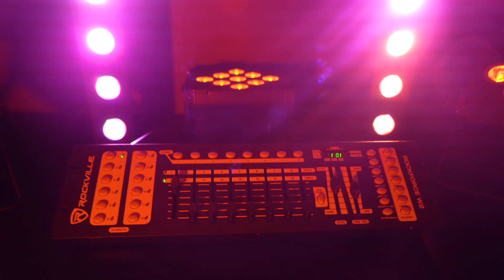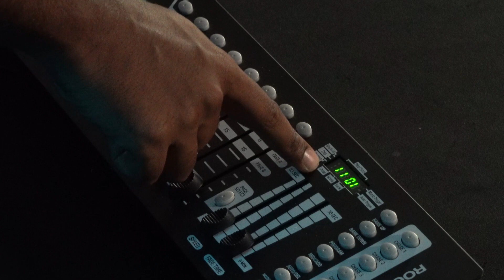How To Set Up a Chase on Rockville ROCKFORCE W2 192 Channel Wireless 2.4Ghz DMX Lighting Controller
Includes:

Lighting Controller
Power Cable
Wireless Transmitter Antenna
Manual and Warranty Card

Features:

Rockville ROCKFORCE W2 192 Channel Light/Fog DMX Lighting Controller With Built In Wireless DMX Transmitter
Built in wireless DMX transmitter and antenna
Model DMX-WRE receiver available in our store is a DMX receiver compatible with this
This is also compatible with all of our wireless DMX lights
12 Scanners of 16 channels each
23 Banks of 8 programmable scenes
192 DMX channels of control
6 Programmable chases of 184 scenes
8 Sliders for manual control of channels
Automatic mode program controlled by speed and fade time sliders Fade time /speed
Blackout master button
Reversible DMX channels allows fixture to react opposite to others in a chase
Manual override allows you to grab any fixture on the fly
Built-in microphone for music triggering
DMX polarity selector
Power failure memory
4-bit LED display
Power Supply: 110-240Vac, 50-60Hz (DC9V-12V)
Electric Current: No less than 300mA
Power Consumption: 10W
Control Signal: DMX512
Control Channels: 192CH
Product Dimensions (L x W x H): 19" x 5.24" x 2.76" inches
Product Weight: 3.75 lbs
Wireless DMX Features:

Daisy-chain multiple lights using master/slave mode and use one receiver to control all of the connected lights. This setup requires one receiver or if your light has the receiver built in it requires nothing else additional
Each light can have a receiver built in (or use our DMX-WRE on each light) and each light will have its own channels on the controller so they can all be controlled independently (this can be done with up to 7 lights/groups)
Makes it easy to set up all of your lights without a mess of wires!
Controls work without any delay. These are extremely reliable
The product uses the 2.4GHz frequency band
Efficient GFSK modulation with 126 channel high-speed frequency hopping (FHSS). Hops 1100 times per second for interference-free operation
3-color LED displays status and parameters
One-touch operation
7 selectable groups of lights can be controlled independently
Connect up to 25 receivers
Requires you to hold the button to change linking - this prevents accidental un-linking
System Information - CPU: 32-bitARM Core
Distance: 1968 feet (600 meters)
Modulation: GFSK maximum transmit power: 23 dBm
Receiver Sensitivity: -94 dBm